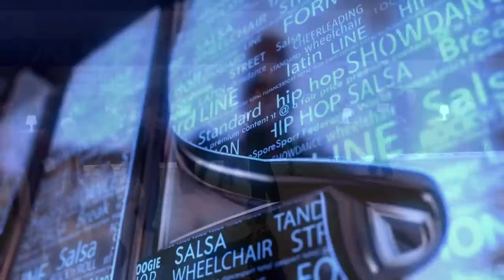Belyayev - Popova, CAN | 2014 World Latin R1 C | DanceSport Total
Belyayev - Popova, CAN | 2014 World Latin R1 C

Anton Belyayev - Antoaneta Popova, CAN, dance the Cha Cha Cha in round 1 of the 2014 WDSF World DanceSport Championship Latin in Ostrava, CZE, on 5 October.